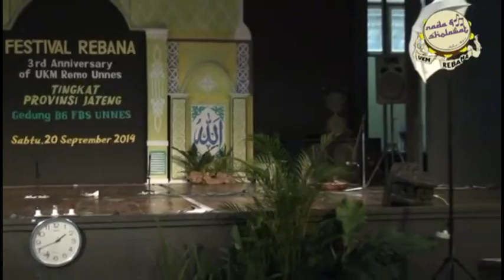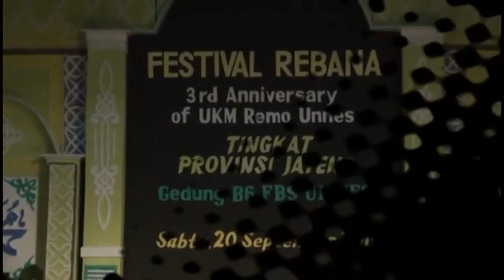al farisi Pekalongan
Festival Rebana 3th UKM REMO Universitas Semarang 2014